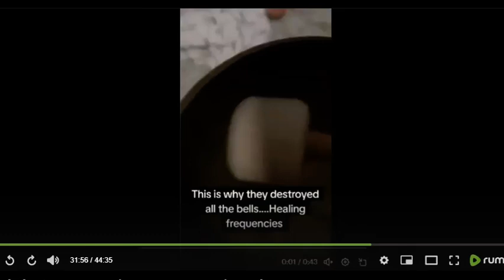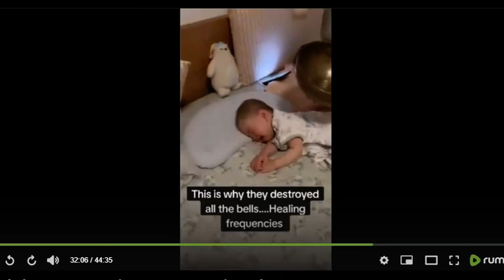Why They destroyed the BELLS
Bell Frequency